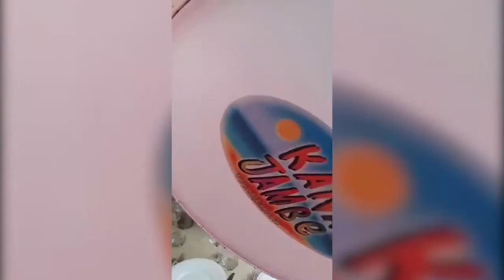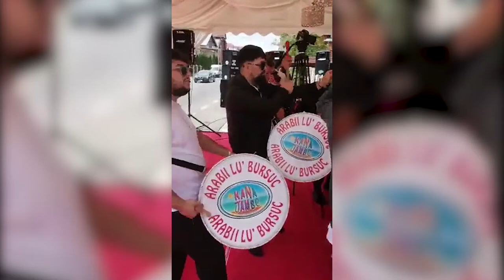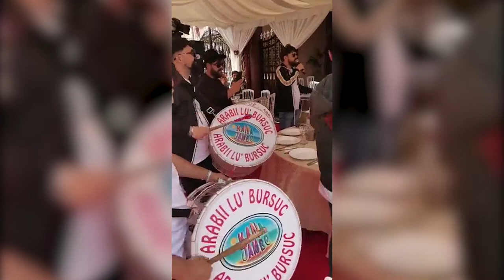Arcan & Formatia Kana Jambe Dan Bursuc - Super Show - Live Event